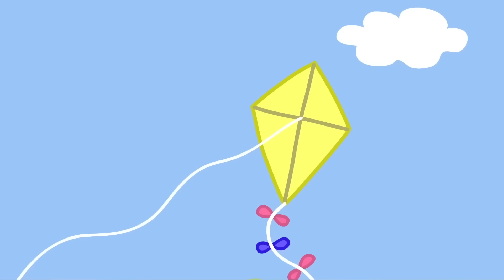Peppa Malac | Sáros pocsolyák | Rajzfilmek gyerekeknek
Peppa Malac - Sáros pocsolyák

Köszöntünk a hivatalos Peppa malac-csatornán, Peppa YouTube-os otthonában! Varázslatos világot építettünk fel Peppa malac-epizódokkal és összeállításokkal, amelyekkel még a legnagyobb Peppa malac-rajongók is elégedettek lesznek. Jó szórakozást, és ne felejts el feliratkozni!